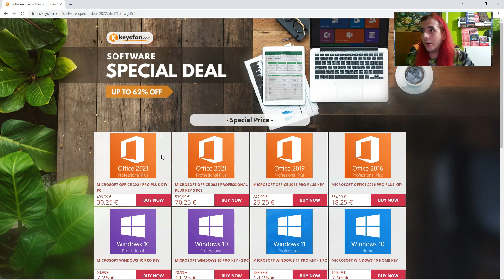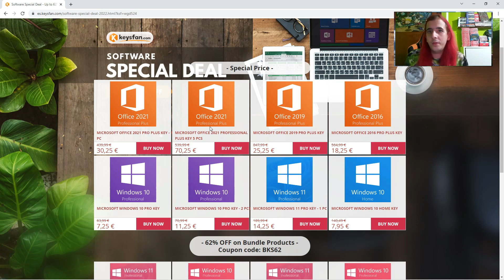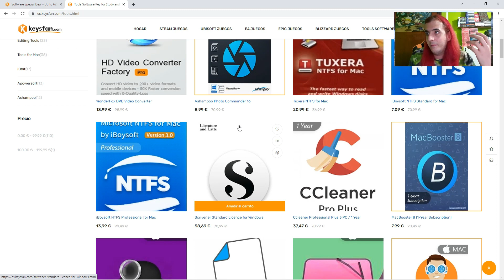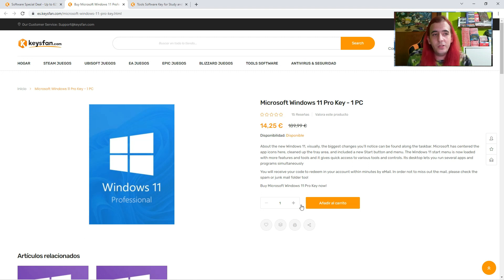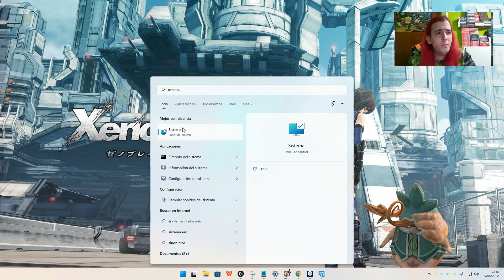¿Cómo comprar software de Microsoft barato y genuino ? Clave OEM de por vida de Windows 10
Precio MÁS BAJO para Windows OEM Lifetime License y MS Office License!